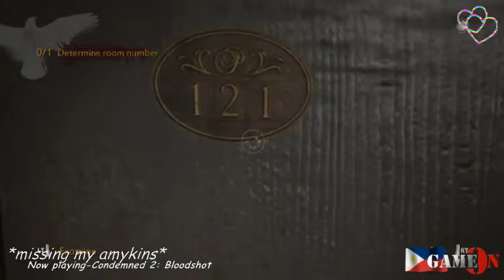part 1.5 condemned 2 bloodshot